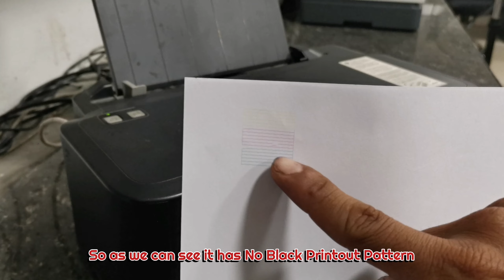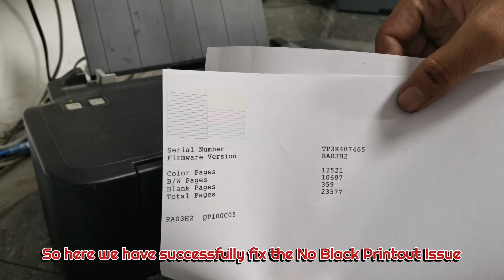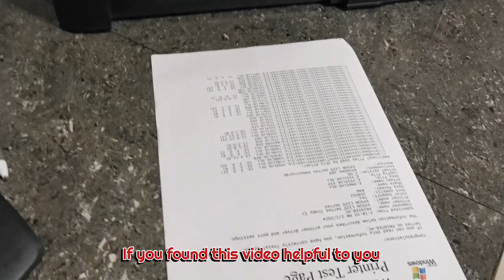EPSON L120 EcoTank PRINTER - NO PRINOUT BLACK PROBLEM FIXED.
Learn how to troubleshoot and fix no printout black problem and resolve this issue through cleaning process in this Epson L120 EcoTank Printer.